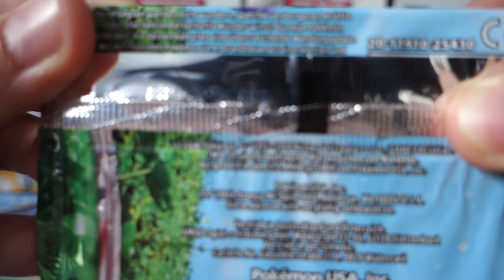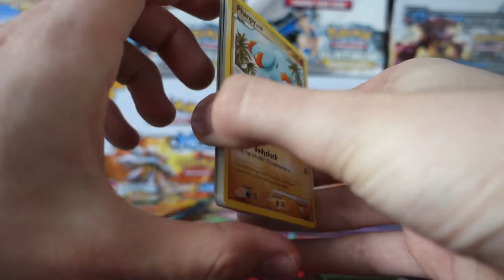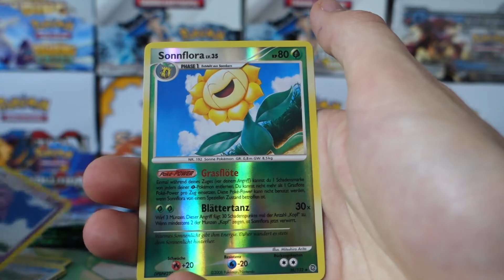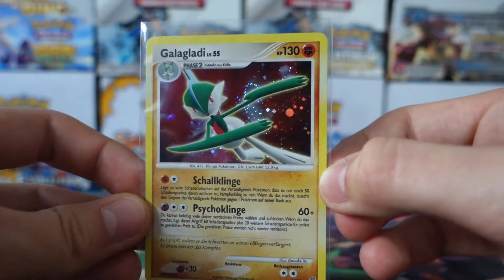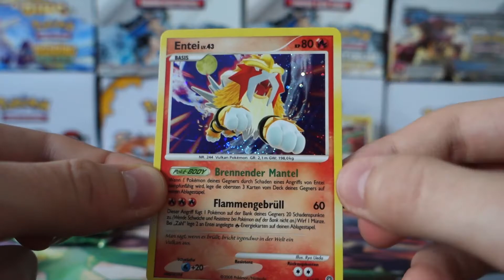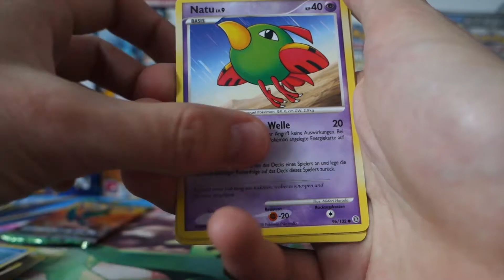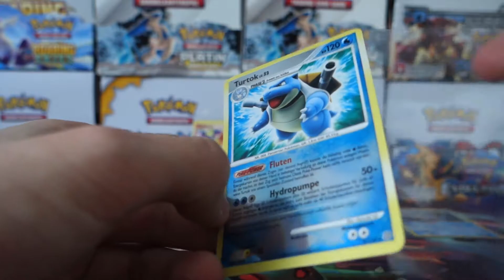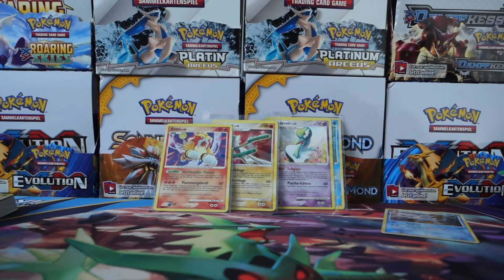Flashbacks! Rästelhafte Wunder! Pokemon Booster Opening Deutsch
Hach ja die guten alten Zeiten! :3

Die Musik stammt aus der YouTube Audiobücherei.